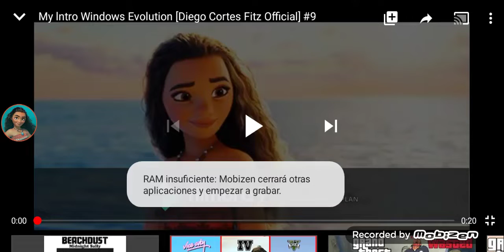My Intro #2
My 2nd Intro